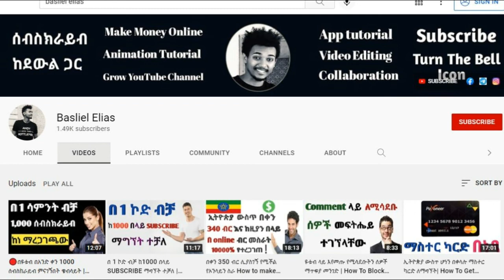ዩቱብ ሰብስክራይብ እና 4000 ሰአት ለመሙላት | how to increase youtube subscribe ( online business in ethiopia )